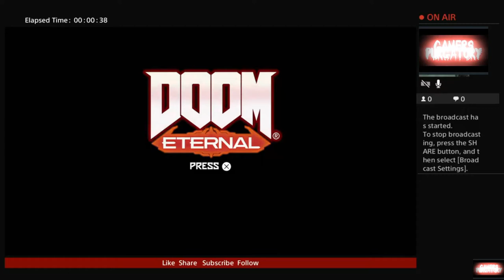FNF DOOM Eternal with Rc Stylez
DOOM Eternal